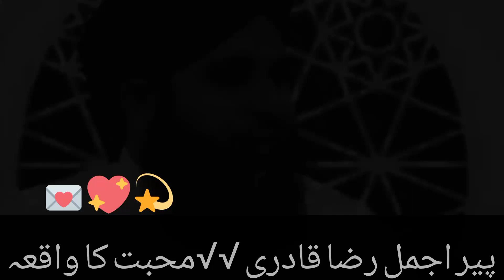Ek Becche Ki Hazoor SAW Se Mohabbat Ka Waqia || Peer Ajmal Emotional Bayan || Islamic Video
Bismillahi Ar rahman e Ar Rahim    بسم اللہ الرحمن الرحیم

Topic:-Ek Becche Ki Hazoor SAW Se Mohabbat Ka Waqia || Peer Ajmal Emotional Bayan || Islamic Video ||

Is video mein aapko ilm aur hidayat se bhara content milega.
Is video ko dekhne ke baad zaroor apne dost aur parivaar ke saath share karein.

alama ajmal raza qadri
rohani masail by muhammad ajmal raza qadri
muhammad ajmal raza qadri new bayan 2023
rohani masail aor un ka hall
Islamic moral story
Mehrban ali
ayatul kursi
islamic lectures
quran recitation
seerat un nabi
sufi music
surah rahman
islamic bayan
power of islam
Islamic truth
Azimusshan malik
Mystery Missile
Jannat se aagay
Hadith Stories
Islamic Video
Noore bayan
Noore hadees
Paigam e auliya
पैगाम ए औलिया
darvesh tv
tahseel e ilm
islam Studio 9
PAIGAM E AULIYA
Islamic topic
Islamic waqia
Islamic video
viral topic
viral video
trending topic
trending Islamic topic
alami junction
islamic qisay
education
islamic qissa waqia
imam hussain
UNITYSTUDIO
unitystudio379
islamic studio
islamic story
qasas ul anbiya
prophet stories
islamic stories
Islamic Stories
prophet story
muharram 2024
noore nabi
mehrban ali
Imam hussain
Allah ka azab
Islamic waqia
rasool allah
ilm e najoom
hazrat musa
amber voice
rohail voice
prophet story
Yasar voice
urdu story
Ashura
qissa
Islamic
Seerah
Makkah
Madina
Muslim
Bayan
wazifa
shorts
islamic
Muhammad
Mustafa
Nabi
Hazrat
Hadees
Allah
God
mola
islam
farman
pyar
love
dost
woman
ladki
Yaar
ishq
life
naat
emaan
status
2024
2023
birth story
indian
clip
movies
eid
film
drama
cycle
kahani
kahaniya
Karbala
Shahadat
History
ilm
espn
jafar
Ali
Bayan
Yaseen
New
Imam
Urdu
Story
Hindi
Suni
Islam
Sunni
Waqia
Knowledge
quotes
history
insan
Clip